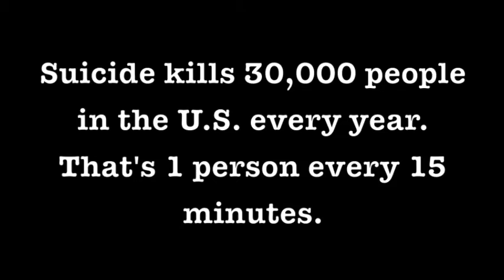Olivia and Katie's PSA on Depression and Suicide.m4v